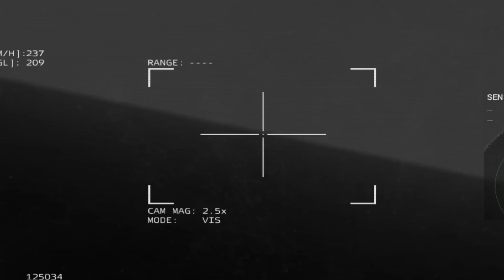🔴Yesterday, Ukrainian Bayraktar TB2 Drone Destroyed a Huge Russian War Cruiser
Yesterday, Ukrainian Bayraktar TB2 Drone  Destroyed a Huge Russian War Cruiser. This type of drones are used in Russia - Ukraine conflict. Bayraktars destroy russian convoys, tanks, vehicles.
THIS IS ONLY SIMULATION, NOT REAL LIFE!

I make military simulations using Arma 3 Simulator. Bohemia allows to make YouTube videos from their game and monetize it.
Making one video take me about 5 - 10 hours, including editing in Sony Vegas.